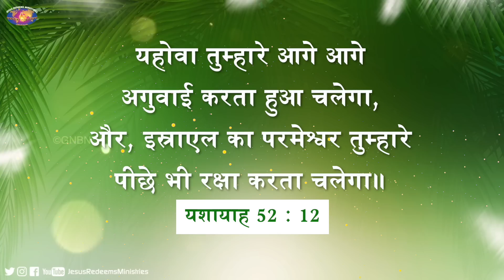यीशु के साथ चलना | भाई मोहन सी. लाज़रस | जून 11 | Hindi